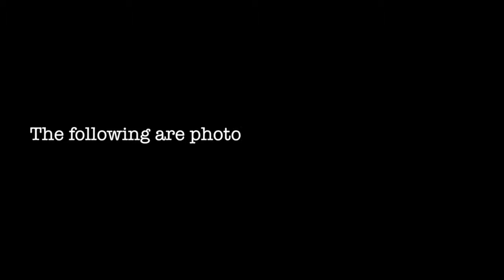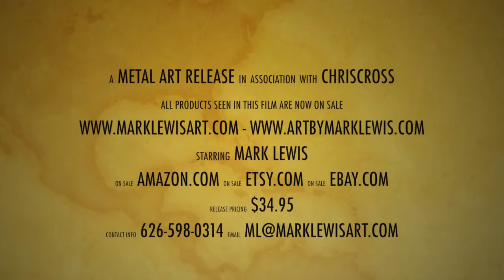Mark Lewis: Interview Ritz Carlton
Mark Lewis: Artist - This is part 1 of an interview with modern artist Mark Lewis. This video also includes photos of the newly released Metal Art. You will see Marilyn Monroe, James Dean, Lady Gaga just to name a few. Mark Lewis is a living ancestor of Cy Young the baseball legend.